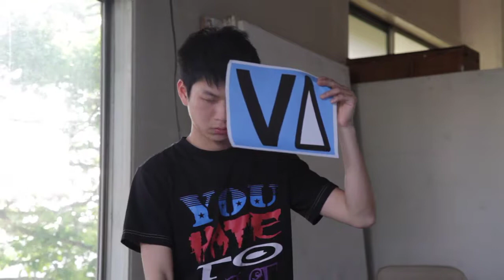Keisuke OKI workshop 4/4 2011.6.4 blanClass+night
沖啓介 ワークショップ[感覚を感じる：sensing sense]
開場 15:00
開講 15:30
参加費 1,500円（CD制作費、郵送代込み）
手から水がこぼれるようにうつろいやすい行為、あるいはある状況のなかでおたがいの気をどれだけ感じとれるかということを、試したり、憶えたり、組み替えたりしながら表現する（John Zorn [COBRA] をベースにした）。
成果は、録音されて「sensing sense #1」というCDに。
●参加者は、音がでるものを持ってきてください（楽器でも楽器でなくてもよく、あるいは声、叫びでもかまいません）
●参加者は、音楽やサウンドアートに関する知識や技術はいりません。また音楽をちょっとでも演奏できる人もまた格別に楽しめます。
●参加者全員でセッションを録音し、後日、演奏データをCDにしたものを「作品」として受け取ります。
1．ガイダンス + パフォーマンス
ダンスや器楽演奏の記譜方法の歴史と実例
2．ワークショップ + セッション
音を出すトレーニングから即興でそれを組み合わせていく
3．レコーディング
組み合わせを変えながら、セッションを録音します。